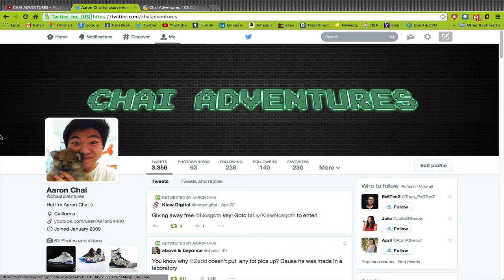CS:GO - GIVEAWAY PRODUCT KEY! (CLOSED)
Hey everyone! :D I'm giving away a copy of CS:GO!

Show your support!:
-Comment something you like about gaming!

Song: Flume x WKND - HYPER PARADISE